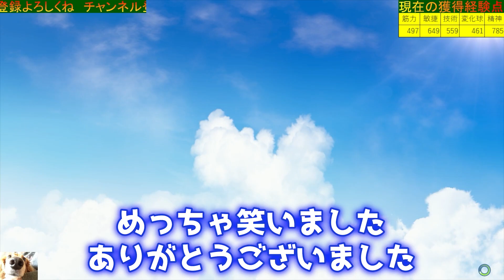パワプロ2022 最強すぎた機動力野球で奇跡のルートへ！オリックス宗佑磨作成ハイライト【パワフェス】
機動力野球の破壊力の前に大豪月様も沈黙！

☆達人での上限点は以下の通り
1回戦143、2回戦156、3回戦182
4回戦208、アラン戦234、ボス戦299

0:00 巧みな走塁技術でヒットをもぎ取る
0:19 宗佑磨選手の公式能力と最高すぎる初期メン
1:20 1回戦まさかの大ピンチ！？
3:06 1つ目の3人コンボと2回戦内野安打祭り
4:44 走塁ミスからの確定弾
5:37 2つ目の3人コンボとスカウトの奇跡
6:42 4回戦的確すぎるラミィのご褒美と4つ目のコンボ
7:56 アラン戦安心する五十嵐のポロリとゲッツーｗ
8:31 大豪月様相手にスモールベースボールで攻略
10:34 ボス戦ファインプレー合戦
11:08 巧みな走塁から8連打でピヨる零武
12:44 主人公もセーフティバント成功＆「結果が全てだｗ」
13:58 最終能力＆パワナンバー表示